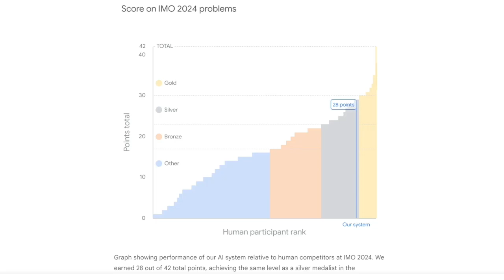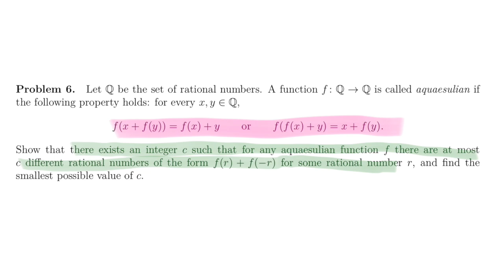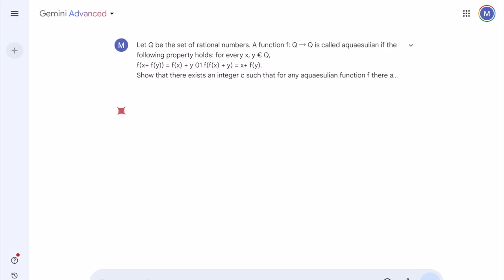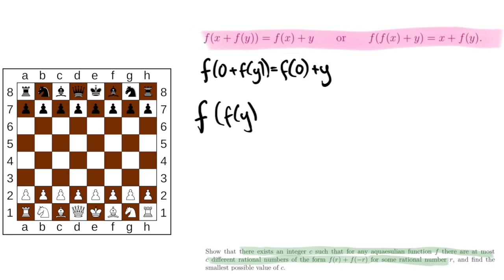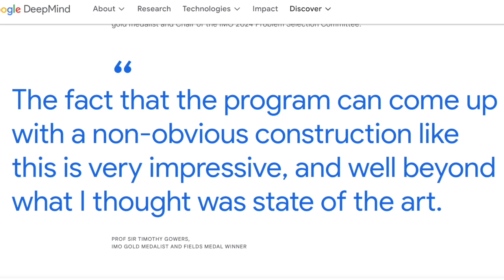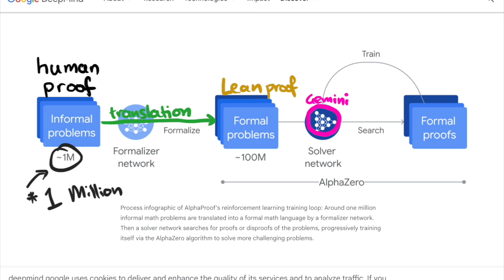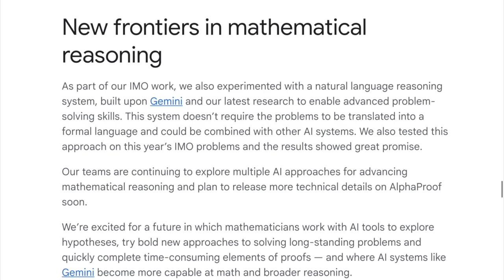AI won silver at the Math Olympiad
Here’s the blogpost announcement- it’s pretty light on details, so I’m very sorry if I misunderstood some of it.